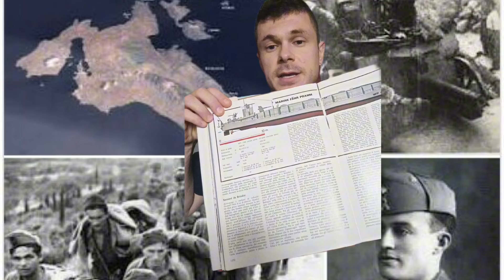1943: Eccidio di Cefalonia,grave crimine di guerra tedesco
Una delle più agghiaccianti testimonianze in prima persona sull'occultamento e recupero dei cadaveri da parte di un fante della 33ª Divisione di Fanteria Acqui🇮🇹 per conto dei tedeschi della 1ª Gebirgsjäger Division Edelweiss che perpetrarono l'eccidio di Cefalonia nel settembre 1943

"Questo video voglio dedicarlo alla memoria di tutti i caduti a Cefalonia e Corfù,morti in nome di una Patria che non seppe tutelarli"

*FONTI:

Arrigo Petacco
La Seconda Guerra Mondiale
Volume 4° Edizione Curcio

Elena Aga Rossi
CEFALONIA
La resistenza, l'eccidio,il mito
Edizione Società Editrice Il Mulino 2021